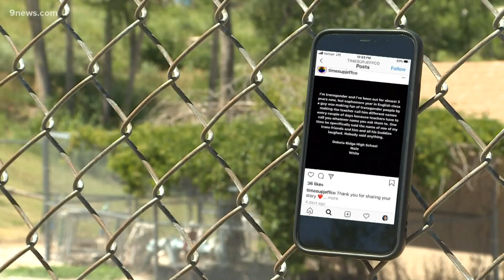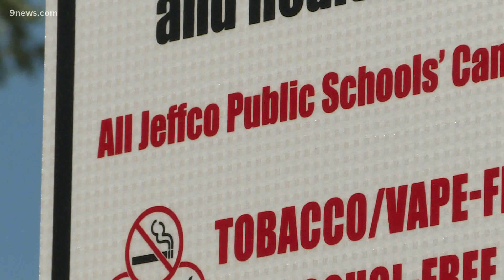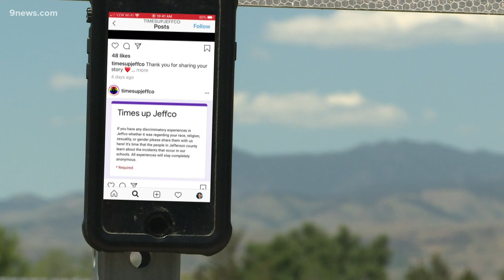Times up Jeffco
Jeffco students started an Instagram page for students to share their experiences of racism and other issues within schools.